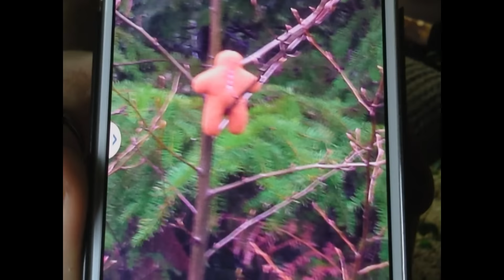The Sasquatch playground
The S clan has been very interactive.  About the only time I don't hear them is when I go there alone. Earlier this year Russell Wilson suggested we leave them a small teddy bear. He put it in a tree about four feet up and they left it there for weeks.  I thought maybe they didn't know it was for them, so I moved it behind the gift stump. We could hear some young ones talk while I moved it. Russell Wilson reminded me to hold it up and tell them it was gift so I did. The next time I went out there the doll was gone. We can hear a young one out there that sounds just like a young toddler or baby.  He or she has called out on a couple of occasions.